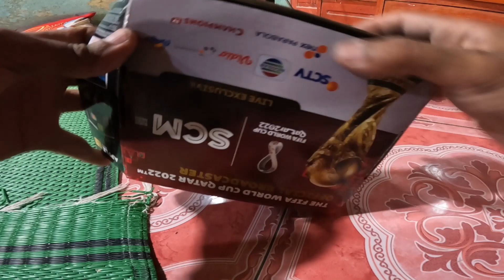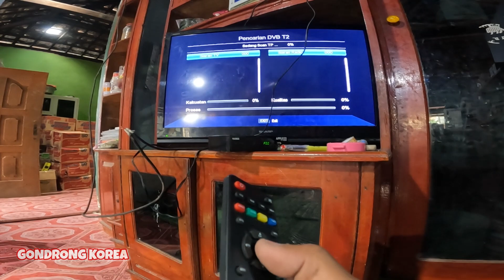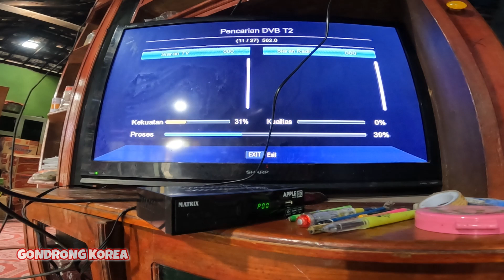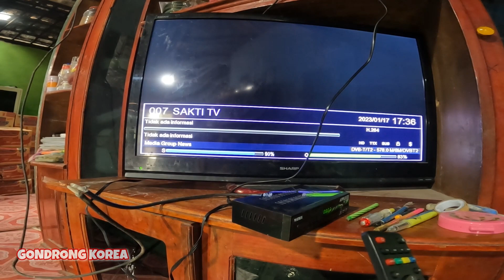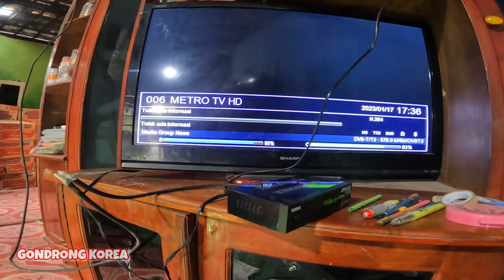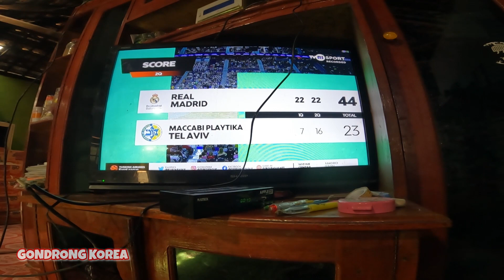UNBOXING STB MATRIX APPLE MERAH DAN CARA SETTINGNYA